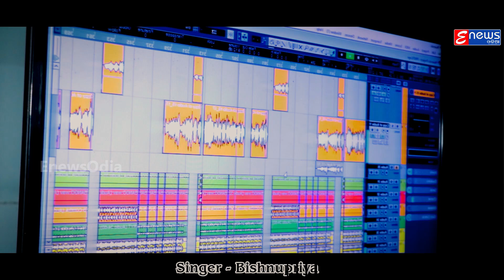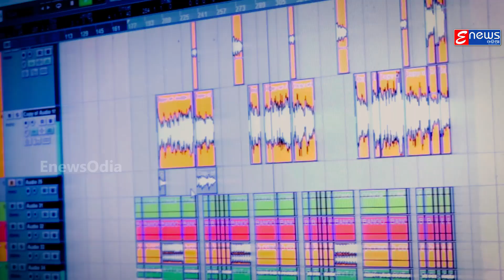Mun Nabina Bayashi Bala || Odia Masti Dance Song || Bishnupriya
Song: Mun Nabina Bayashi Bala
Singer: Bishnupriya
Lyrics: Sarada Biswal
Studio Version Making : Dipak (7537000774 - EnewsOdia)
Editing & Color : L.Kumar (EnewsOdia)
Mixed and Mastered by : Panchamukhi Studio , CTC
Music Label : Crunchy Media Pvt.Ltd

                             !!* ANTI-PIRACY WARNING *!!